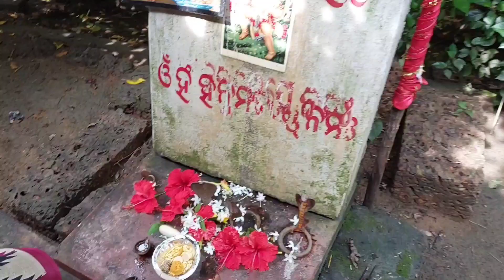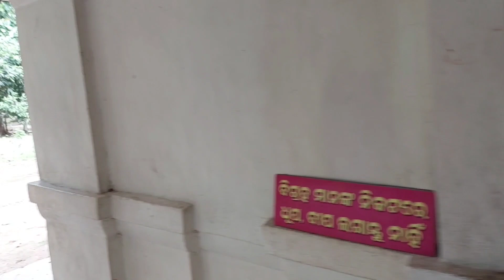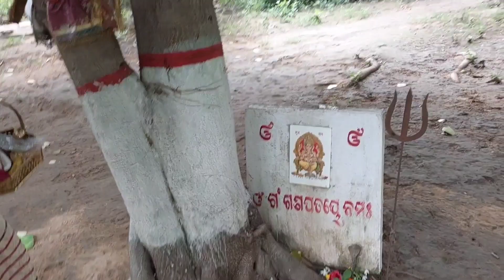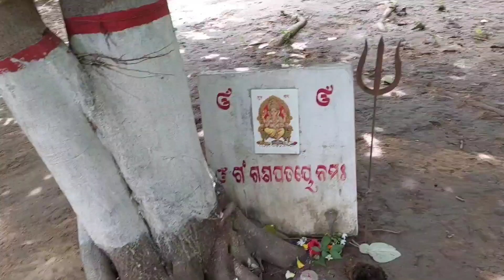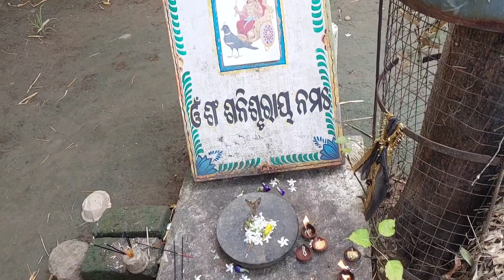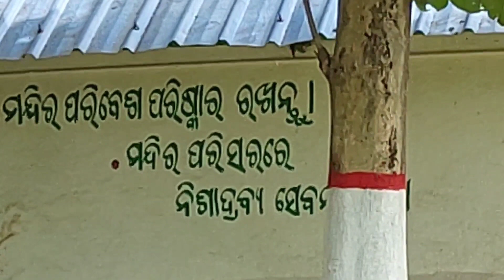Srabana somabar re darsana karantu sputalinga Ishaaneshwar Temple 🙏@rajlinvlogs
Srabana somabar re darsana karantu prasidha shaiba pitha Ishaaneshwar Temple //Angul famous shaiba pitha//Darsana kale heba sabu manaskamana Purna //@rajlinvlogs

srabana somabar
angul famous shaiba pitha
srabana somabar re shiba nka upare pani chadha
har Har sambhu
Om numha shivya
sravana somabar Shiva nka darsana
kaudia dhalile pani
kaudia nka prabal bhida
angul sputalinga Ishaaneshwar Temple
Ishaaneshwar Temple
rakhile shiva mariba kia
Har Har sambhu sambhu
shiva temple
Shiva pitha
prabala bhida Shiva temple re
bolbom bhatka nka pai hela bhidha
Bolbom
shiva shiva temple